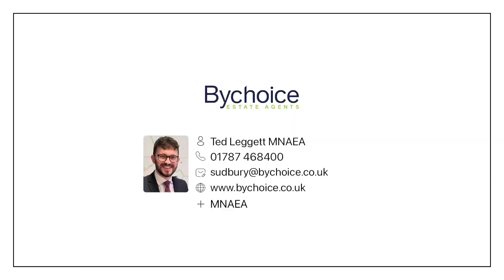Bloomfield Court, Clare